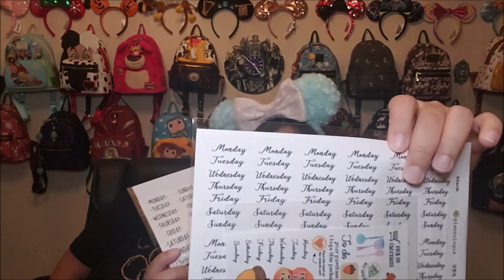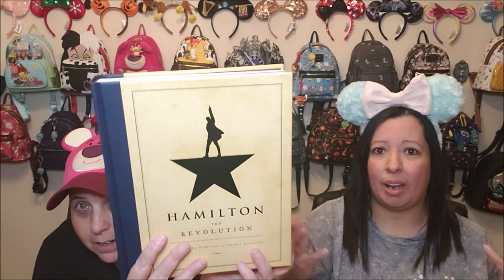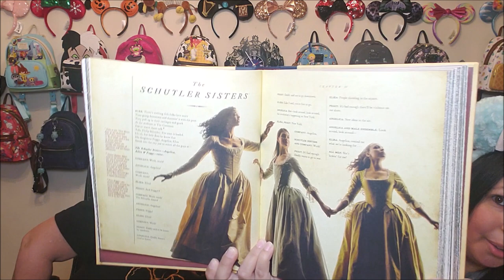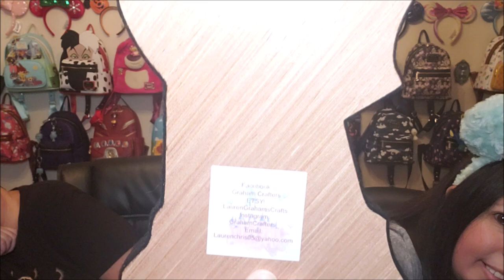Richele's $100 Winning Bet Shopping Spree!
Today, Richele will be sharing what she purchased with her $100 winnings from the trivia bet! Come check it out!

Graham Crafters on Etsy